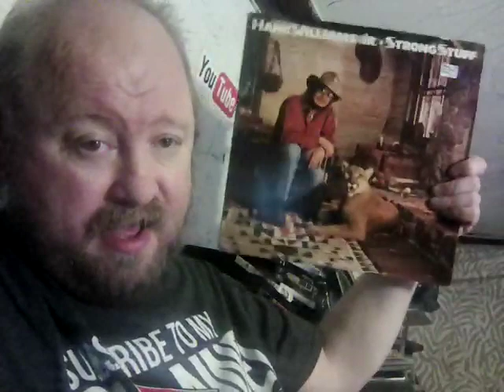SHOWING ANOTHER NEW ITEM THAT CAME IN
RICHARD CHANEY CHANNEL YOUTUBE THE COLLECTION CHANNEL SHOWING ANOTHER NEW ITEM THAT CAME IN